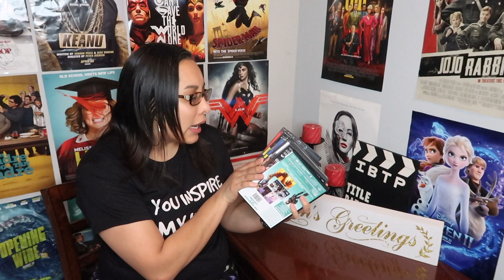Ten 2019 Movies I Missed in Theaters Ranked + BLACK FRIDAY DVD Haul!!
I try to watch as many movies as I can, but I do miss a lot of films. Here is my take on 10 films I missed from Janurary to November which I missed when they original hit theaters.